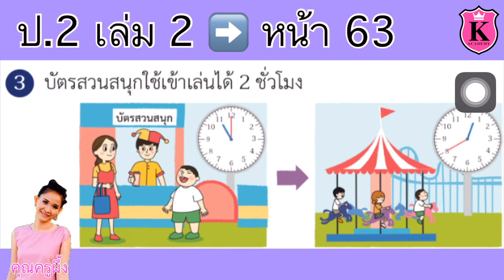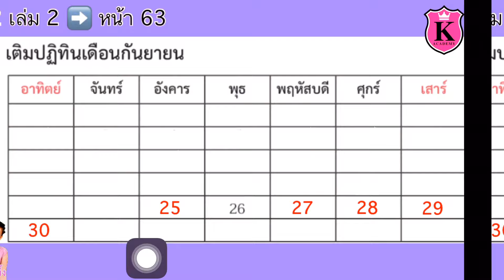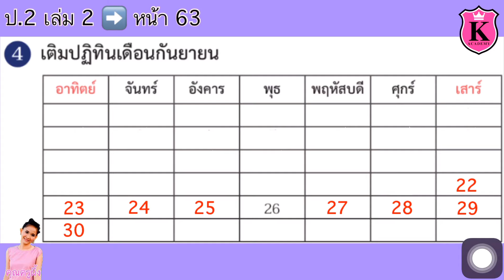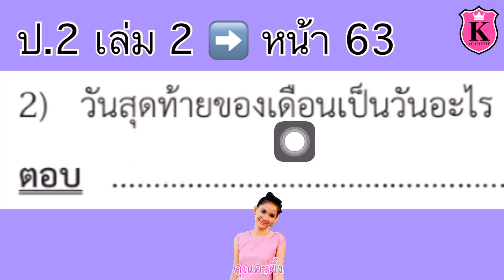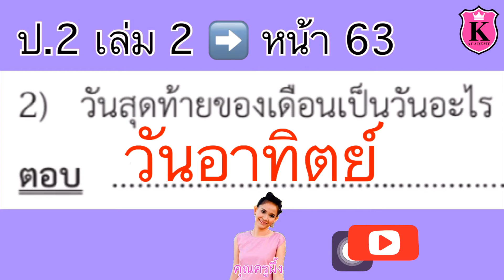คณิตศาสตร์ ป.2 เล่ม 2 หน้า 63 เวลา แบบฝึกท้าทาย หาคำตอบ สอนคณิตศาสตร์ แบบฝึกหัด ป.2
เวลา
แบบฝึกท้าทาย